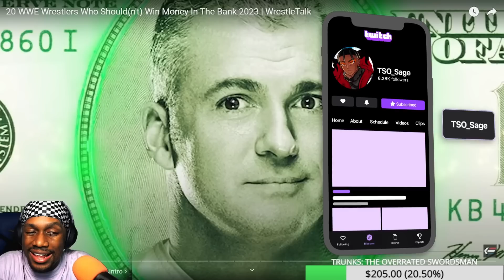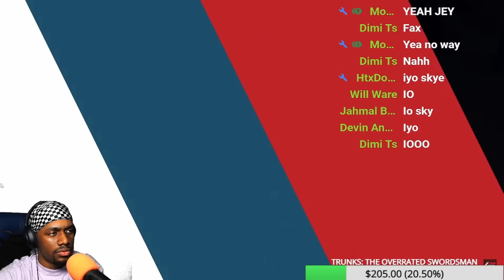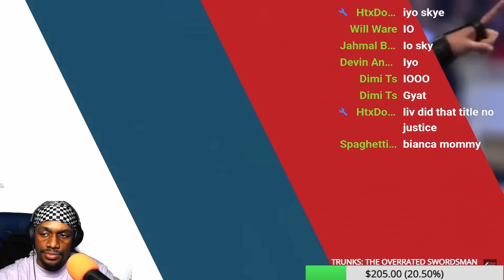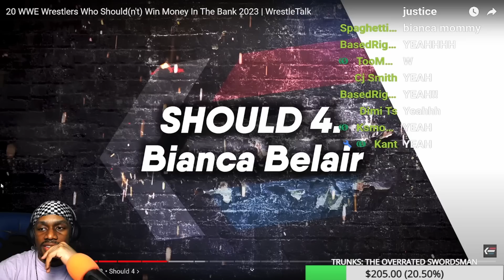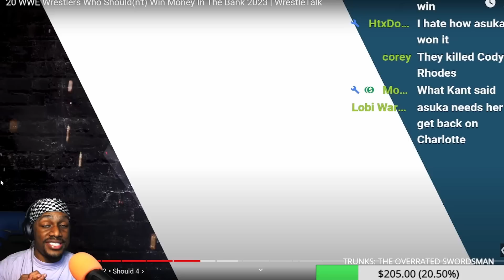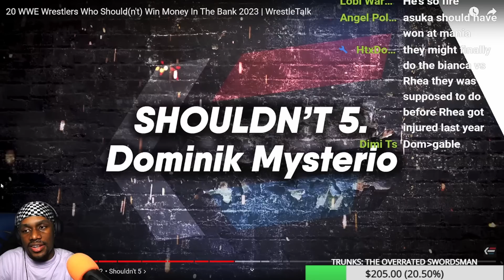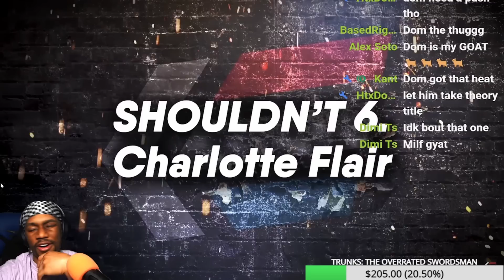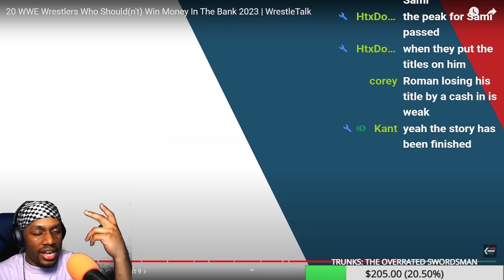Who Deserves To Win Money In The Bank 2023